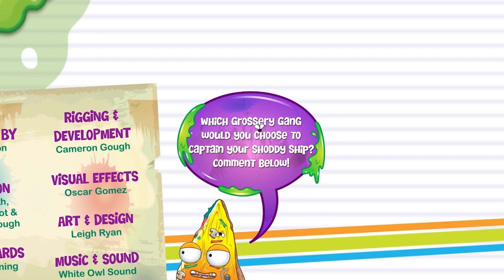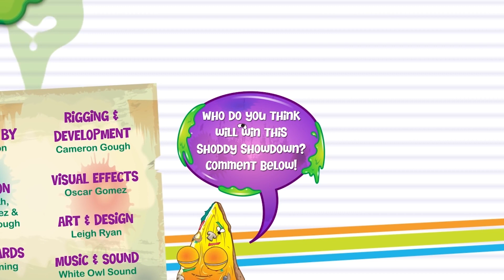Grossery Gang Cartoon | SLINGSHOT | Cartoons for Children | Kids TV Shows Full Episodes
This cartoon series follows five best friends who are having the time of their lives hanging out at the Yucky Mart – Follow their (mis)adventures by tuning in fortnightly!

There’s over 150 to find at the Yucky Mart including Putrid Pizza, Dodgey Donut, Shoccoli, Rotten Egg and more! The fun times (and fragrant fumes) never stop when the Grossery Gang’s involved!

PUTRID PIZZA
From the Gross Greasies Team, it's Putrid Pizza!

ROTTEN EGG
From the Sour Dairy team, Fart your day with a Rotten Egg!
MAY CONTAIN TRACES OF: FEATHERS, BEAKS AND NASTY SMELLS!

SHOCCOLI
From the Moldy Veg team, it's green but snot fresh!
MAY CONTAIN TRACES OF: MANURE, WORMS AND SLUGS!

FUNGUS FRIES
From the Gross Greasies team, it's Fungus Fries!

SPOTTY ZIT CREAM
From the Barf-Room Supplies team, it helps make you look spotty and feel really grotty!
MAY CONTAIN TRACES OF: PUS, TOADS AND WARTS!

YUCK YOGURT
From the Sour Dairy team, he’s a tub of grubs that really grows on you!
MAY CONTAIN TRACES OF: BACTERIA, BEETLES AND TISSUES!

AWFUL WAFFLE
From the Half Baked Bakery team, it's Awful Waffle!

SQUISHY TOMATO
From the Moldy Veg team. it's rotten and red and smells like it's dead
MAY CONTAIN TRACES OF: SEEDS, KETCHUP, AND DUST

ROTTING TOOTHPASTE
From the Barf-Room Supplies team, it's the stinky way to cause decay! Now in new garlic flavor!
MAY CONTAIN TRACES OF: SUGAR, CANDY AND SODA!

ROUGH TOILET PAPER
From the Barf-Room Supplies team, it's the roughest toilet paper around! No Butts about it!
MAY CONTAIN TRACES OF: SANDPAPER, CARDBOARD AND SPLINTERS!

MUCKY BUTTERCUP
From the Sticky Sweets team, it's a cup load of muck that's sure to suck!
MAY CONTAIN TRACES OF: BUTTER, MUCK AND PUS!

SNOT GOOD TISSUES
From the Barf-Room Supplies team, it's snot good, snot soft and snot nice to use!
MAY CONTAIN TRACES OF: SNOT, BOOGERS AND MUCUS!

LEAKY SUNSCREEN
From the Barf-Room Supplies team, it's sticky and thick to let you burn quick!
MAY CONTAIN TRACES OF: PAINT, RUBBER AND SAND!

REVOLTING SULTANA
From the Moldy Veg team, it's the dried up grape you are sure to hate!
MAY CONTAIN TRACES OF: ROTTEN GRAPES, STEMS AND SMELLY FEET!

GROTTY SOAP
From the Barf-Room Supplies team, it's the soap that's green and feels very unclean!
MAY CONTAIN TRACES OF: FAT, DIRT AND SOUR CREAM!

MUSHY SLUSHY
From the Icky Mart Playset, it's warm and thick to make you feel sick!
MAY CONTAIN TRACES OF: ICE, MUSH AND FINGERS!

SHAMPOOP
From the Barf-Room Supplies team, it's the 2 in 1 Shampoop that gives you Tangles and Tears!
MAY CONTAIN TRACES OF: ONIONS, POOP AND SHAVING CREAM!

SNOT N PEPPER
From the Awful Sauces team, it's the greasy sneezy taste sensation!
MAY CONTAIN TRACES OF: BOOGERS, PEPPER AND TISSUES!

SICKLY SALSA SAUCE
From the Awful Sauces team, it's the sickly salsa guaranteed to cause ulcers!
MAY CONTAIN TRACES OF: BEANS, MUCUS AND BURP!

STINKI
From the Gross Greasies team, it's full of the ooze that you don’t want to choose!
MAY CONTAIN TRACES OF: PUS, SCABS AND PLASTIC!

Meet the Grossery Gang! Where stales on sale and sold comes with mold! Browse the vile aisles of putrid products and foul foods! It's your One Slop Shop where the shoppins gone rotten!